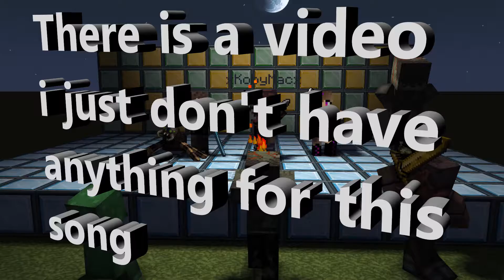Gaming Dubstep/Drumstep/Rock with AWESOME gaming content!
This is for Gaming and listing or watching and listening!